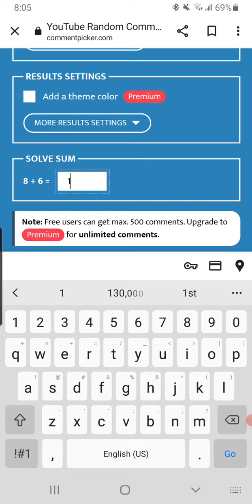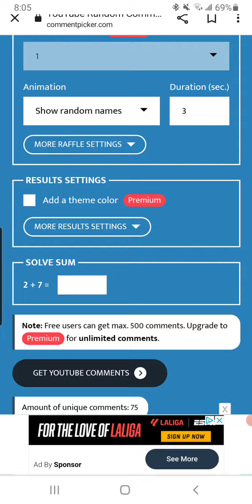Redraw New Winner For Alice In Wonderland Giveaway!!